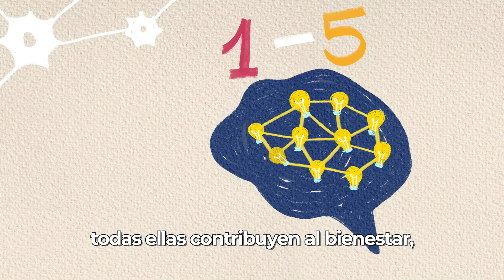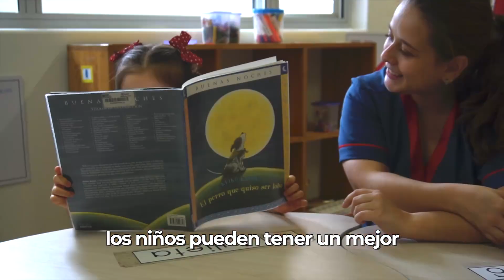Little Learners: new experiences lead to new connections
En New Cambridge School sabemos que el inicio para un futuro excelente empieza en los primeros años de vida. Por eso, acompañamos a y formamos a nuestros Little Learners para que desarrollen conexiones perdurables y significativas.